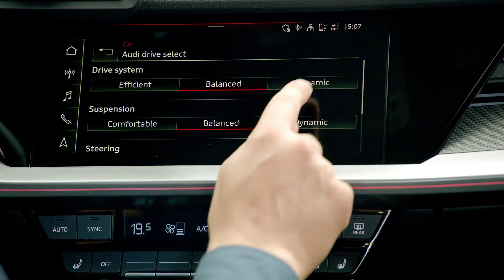The new Audi S3 Sportback Interior Design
"The strikingly sporty design of the new S3 models continues on the inside – with the new, compact shifter for the seven-speed S tronic and decorative aluminum or carbon inlays whose design evokes the cut of the headlights. The cockpit is focused on the driver. The distinctive air vents form a single unit with the instrument cover, underlining the sporty character. A 10.25-inch digital display is offered as standard. Alternatively, the Audi virtual cockpit and its “plus” version can be selected. Both have a 12.3-inch diagonal, with the latter also offering three different screens. The optional ambient lighting package plus delivers targeted lighting effects in the dark. The sport seats have been newly developed, and their standard series upholstery is largely made from recycled PET bottles, accentuated by stylish contrasting stitching.

In the middle of the instrument panel is a 10.1-inch touch display embedded in a large black panel. It recognizes letters entered by hand and provides acoustic feedback. As an additional operating level, the infotainment can also be voice-controlled using natural language as standard. Audi also supplies a head-up display as an option."